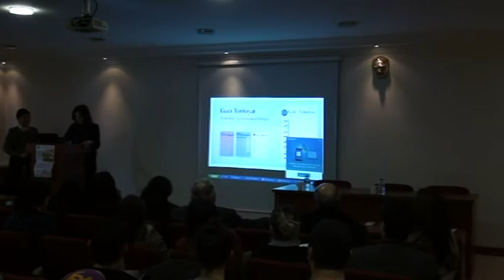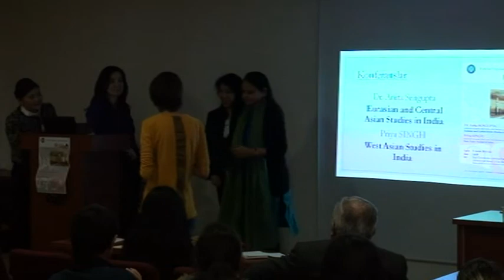Eurasian and Central Asian Studies in India / West Asian Studies in India (English & Türkçe)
This is the video of the conference organized by Gazi University Turkology Application and Research Center in 9th December of 2014, in which Indian scholars Dr. Anita Sengupta and Priya Singh deliver speeches about Eurasian and West Asian studies in India respectively.